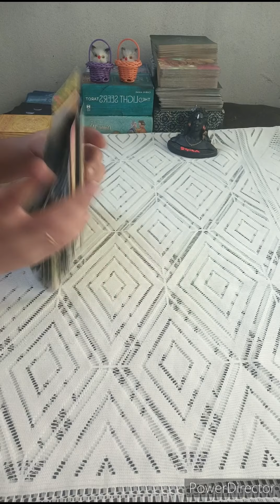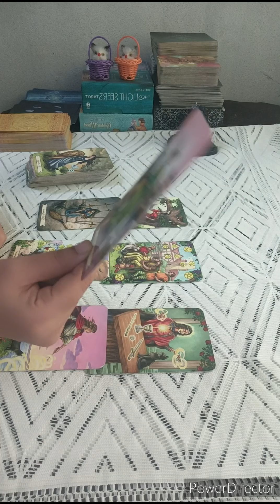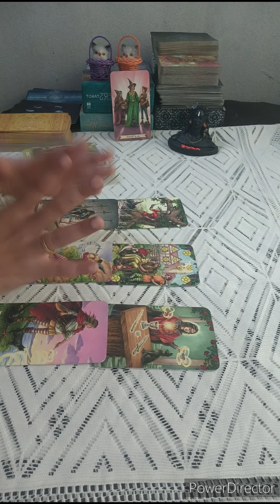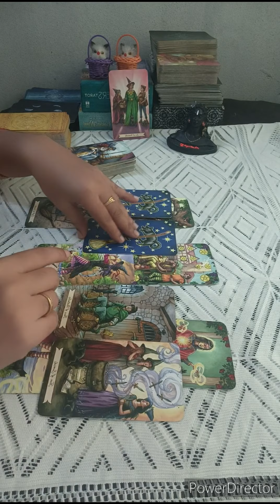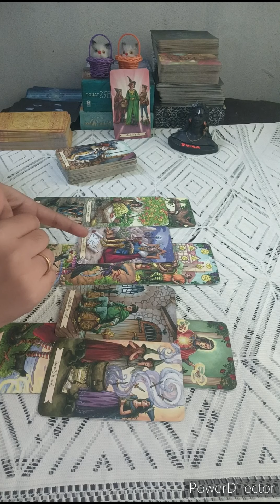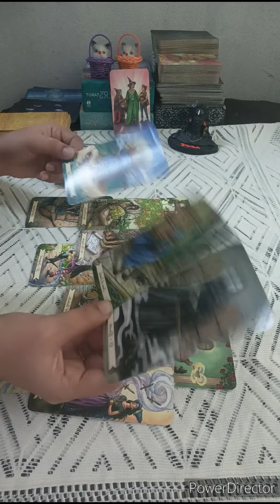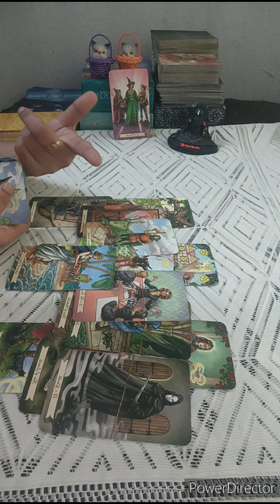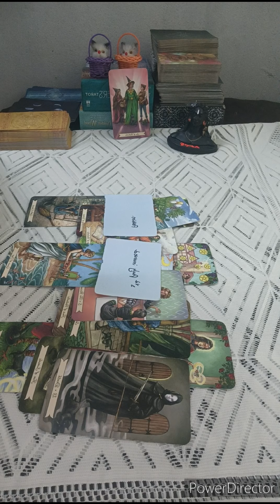SAGITTARIUS♐IF U SUFFERING,U NEED TO LET GO OF THEM.U DESERVE BEST & A BETTER NEW PERSON IS COMING 🖤